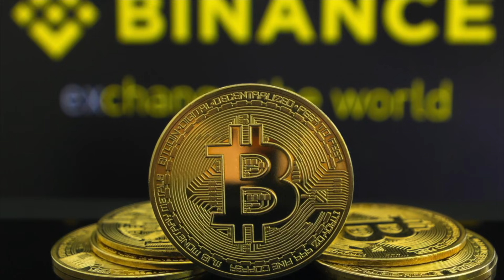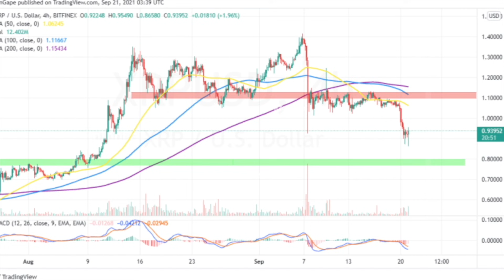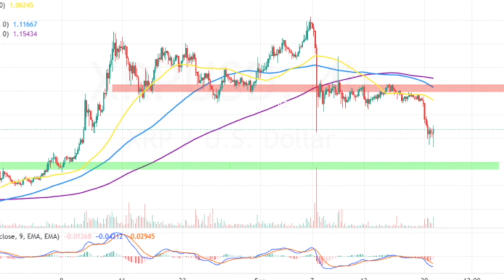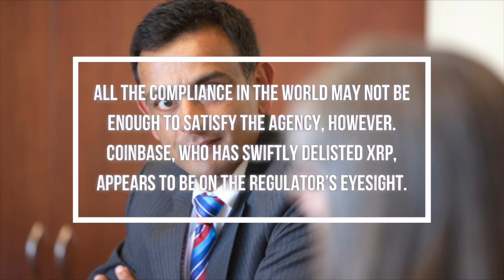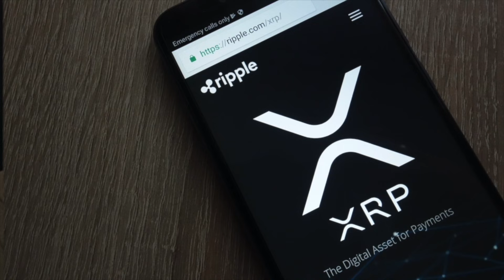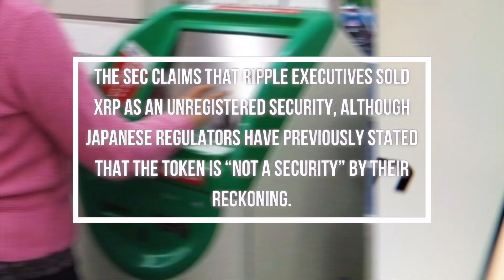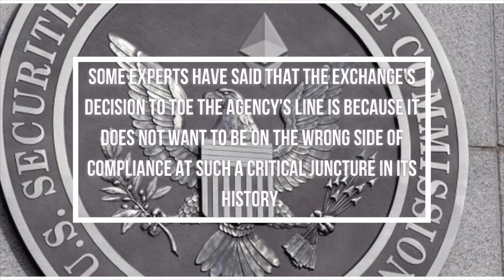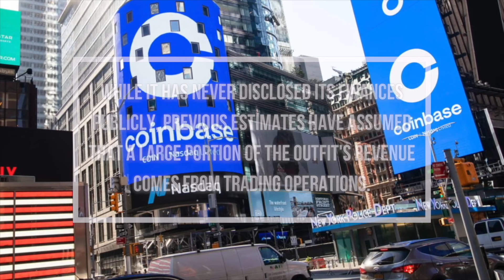BITBOY JUST REVEALED SHOCKING XRP WILL BE DELISTED PERMANENTLY FROM CRYPTO EXCHANGES! XRP NEWS TODAY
With Coinbase on the verge of a lawsuit, regulatory clarity is once again the most pressing issue within the digital asset space even despite the extensive criticism against the SEC’s regulation-by-enforcement practice.
XRP remains in a limbo in the United States as the complaint filed by the Securities and Exchange Commission back in December 2020 forced cryptocurrency exchanges to delist it, thus making it impossible for users at those exchanges to buy or sell the crypto asset.

1. XRP TO $500 |WHY JOHN DEATON IS OUTRAGED WITH SEC BUT STILL BULLISH ON XRP | XRP NEWS TODAY
2. THIS BILLIONAIRE REVEALS SHOCKING SECRET WARNING: XRP WILL GO TO $10 VERY SOON! XRP PRICE PREDICTION